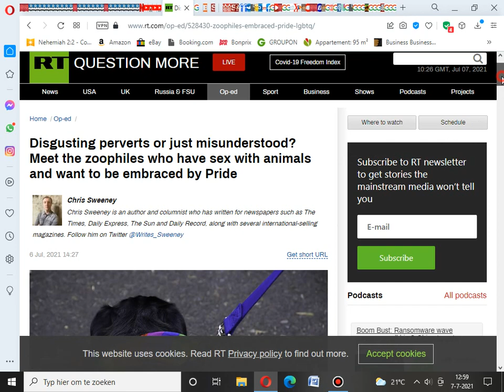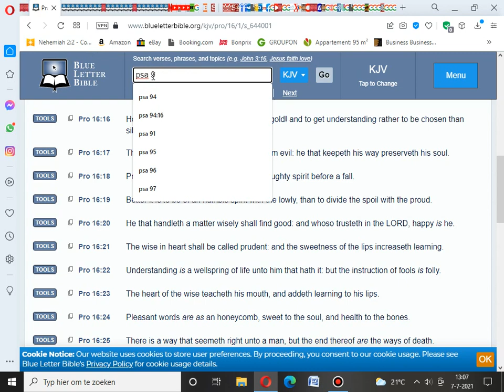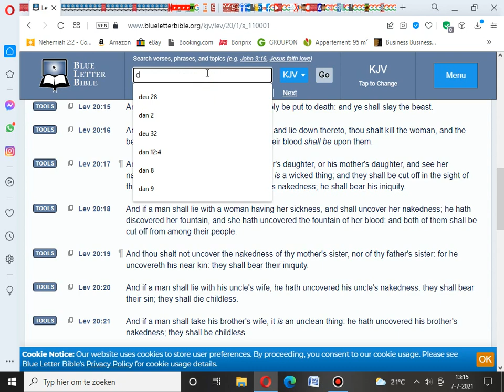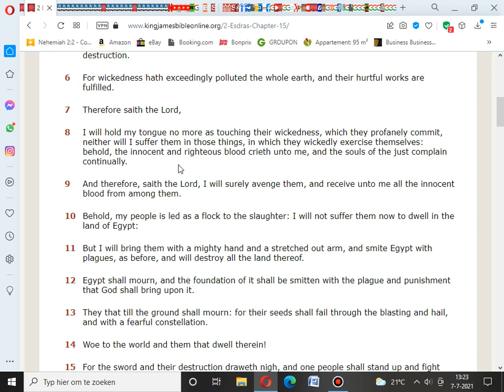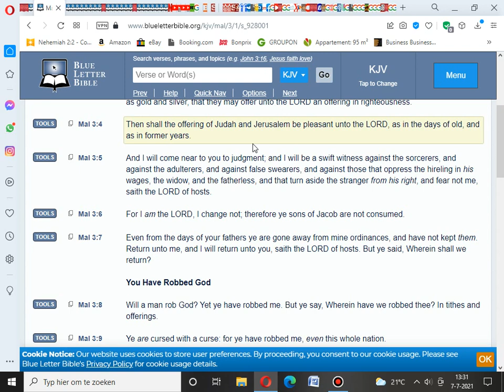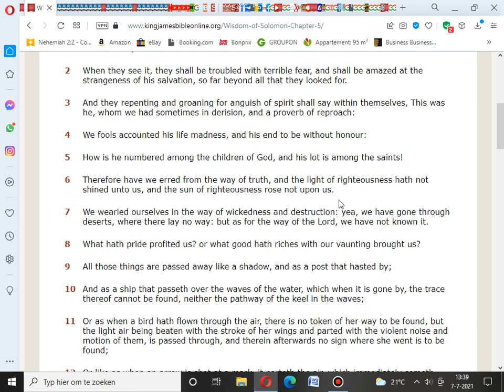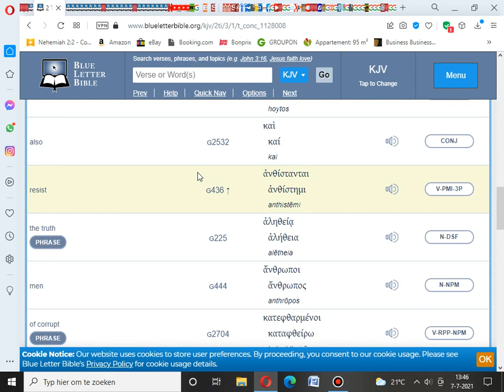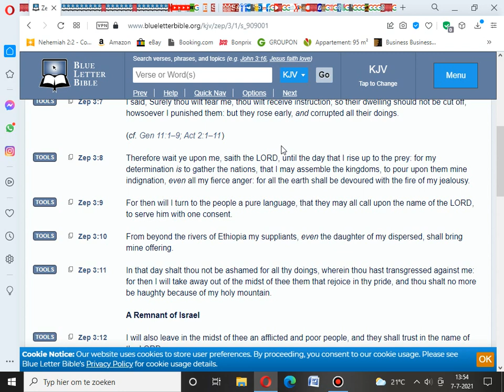Meet the zoophiles who have sex with animals and want to be embraced by Pride ( Burn Down Babylon🔥🔥)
All Praises To YAHAWAH Ba Ha Sham YAHAWASHI! Double Honors To The Apostles & Elders of Greatmillstone - Meet the zoophiles who have sex with animals and want to be embraced by Pride ( Burn Down Babylon🔥🔥)

The Original Hebrew Israelites:

1. Judah: So-called Negroes
2. Benjamin: So-called West indians
3. Levi: So-called Hatians
4. Simeon: So-called Dominicans
5. Zebulon: So-called Guatemala to Panama
6. Ephraim: So-called Puerto Ricans
7. Manasseh: So-called Cubans
8. Gad: So-called Native American Indians
9. Reuben: So-called Simenole Indian
10. Napthali: So-called Argentina to Chile
11. Asher: So-called Columbia to Uruguay
12. Issachar: So-called Mexicans

Prophecy 2021
End Times
Mystery Babylon 2021
2020 year of prophecy
2021 year of hasting His coming
Greatmillstone
New world order
Rothschilds
Gospel
RFID Chip
Mandatory vaccines
Faith
second death
jewish
amalekites
Chosen people
Hebreeuwse israelieten
soldiers of God
prophetic dreams
Prophetic teachings
prophets 2021
pastors
Jesus Christ
Messiah
Beloved Son
Holy spirit
Holy Ghost
Samson
King David
Joshua
Matthew
Luke
John
Isaiah
Jeremiah
Zechariah
Zephaniah
KJV 1611
Sirach
wisdom of solomon
Ecclesiastes
Psalmen
Provers
Nehemia
Nahum
Habakkuk
Esdras
2Esdras
Genesis
Exodus
Numbers
Leviticus
Amos
Obadiah
Ephesians
James
Hebrews
Revelation
FEMA CAMPS
FDIC
FEMA REX-84 program
Hitler-scale
purge”
underground  bunkers
 Armageddon
problem-reaction-solution
systematic destruction
bijbel verhalen
bijbel uitleg
bible story
bible break down
bible understanding
glory of God
chosen nation
hebreeuwse israelieten
uitverkoren natie
reaping process
harvest time
angels
death angels
chariots of God
clouds
ufo's
ifo's
vliegende schotel
wheel in wheel
clouds
Jerusalem
Jacob descendants
WW3 2021
Iran vs America
Nuclear war
ICBM missles
Judgement day
Politrics
Fema concentration camp
DUMBS
Deep underground military bases
beheadings
Savoir
Christ
Jesus
God
Hebrew Israelites
12 tribes of israel
Jacob and esau
Caucasians
Negroes
Hispanics
Native indians
Peace
Hide
Bunkers
Drills
False Flags 2021
Mass deception
Brainwash
Sheeple
Mass consumption
Rituals
Sacrafice
Obadiah
prophecy 2021
Bible prophecies
Bible break down
Bible study
Bible reading
Preaching
Right vs Wong
Righteousness
Unrighteousness
Fathfull
Salvation
Chariots
Destruction
fervent heat
Fema coffins
Tanks
Darpa
technology
super soldiers
cyborgs
tiger eyes
jets
missle defense
Liars
Babylon destroyed
The Lake of fire
cyberwar 2021
hacking
spy
CIA
Martial law 2021
american tanks
nuclear missles
nuclear war
World war 3
WW3
Judgement day
End times
NWO 2021
New world order
Globalist
Imperialistic
Empires
Kingdoms
Sodom
Egypt
Isis
Terrorism
Murder
Children
Syria
Famine
Bible Prophecies
Bible study
the purge
pestilence
false flag
illuminati
agenda 2030
Transgender
military
Underground cities
hide outs
Fema camps
coffins
guillotine
beheadings
RFID Chip
mark of the beast
martial law
police state
violence
race wars
order out of chaos
stage
crisis acters
feminism
hate
mockery
prophets
warnings
Alerts
state of emergency
destruction
fervent heat
fire
revelation
europe
iran war
unavoidable
Urgent
US Citizens
WWIII
north korea
china sea
sub marines
threat
abuse
cyber attack
accuse
spy
wiki leaks
chief
death angels
punishment
Justice
slavery
native indians
pipeline
12 tribes of israel
blacks
hispanics
identity
nationality
fighting
freedom
liberty
stolen
gold
land
righteous
judge
God
Christ
greatmillstone
GMS
Redeemer
Chariots
Angels
Missle defence
blind
sheeple
consumers
lala land
payback
proud america
bestray
nuke
mushroom cloud
faya
death bodies
howl
cry
barack obama
sacrafice
day of the Lord
Breaking
armageddon
appolyon